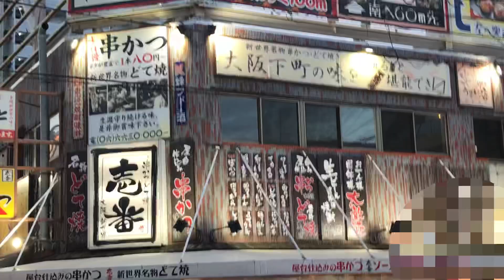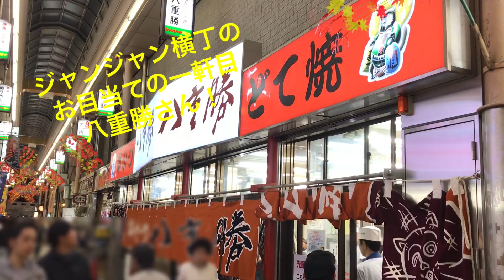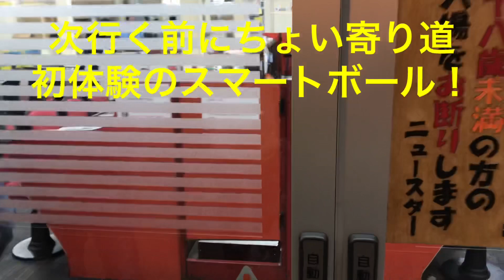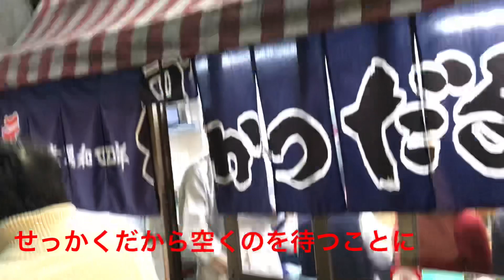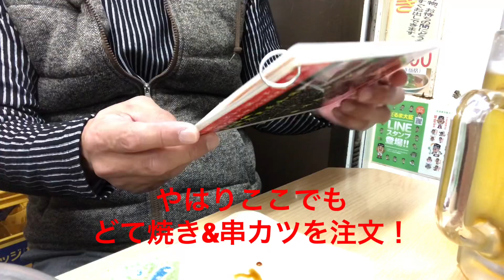大阪新世界！串カツ&どて焼き&ビールを求めて^_^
愛犬のレイを振り切って・・・串カツ&どて焼き&ビールを求めて新世界へ！